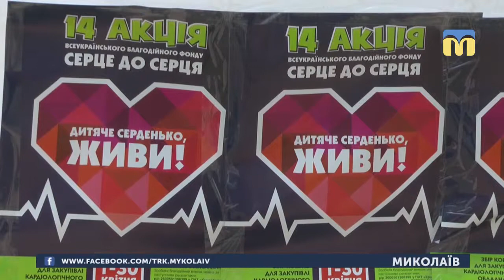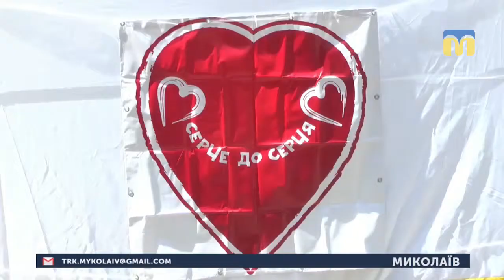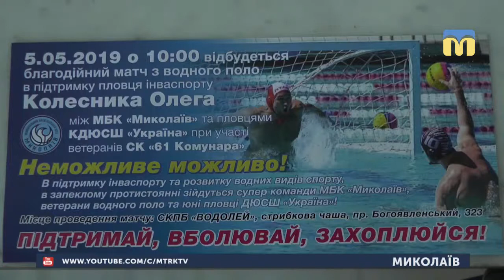06.05.2019. Новини. 07:30